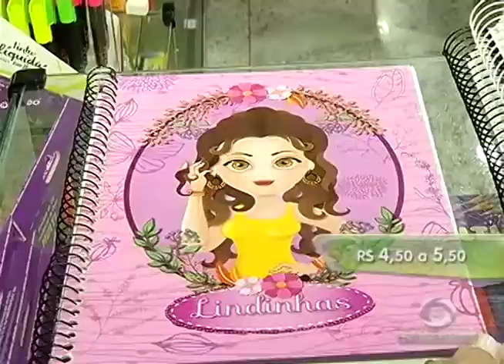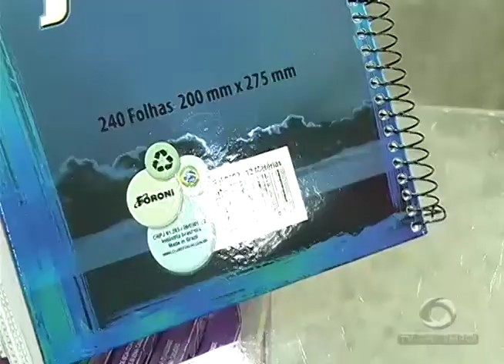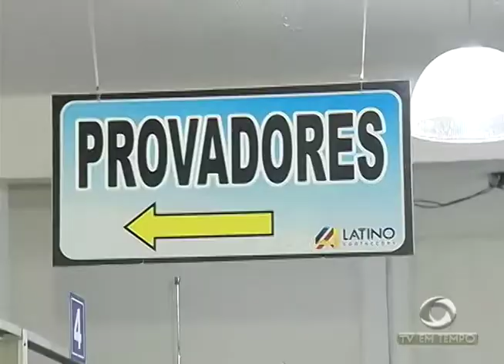A corrida pelo material escolar nas livrarias a movimentação foi intensa neste sábado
02º BLOCO JORNAL 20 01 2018 - A corrida pelo material escolar nas livrarias a movimentação foi intensa neste sábado